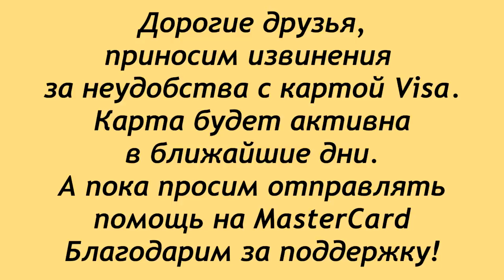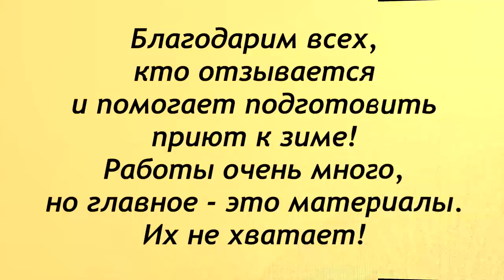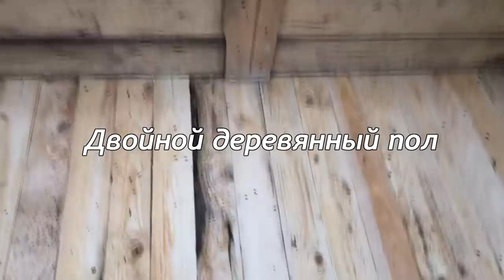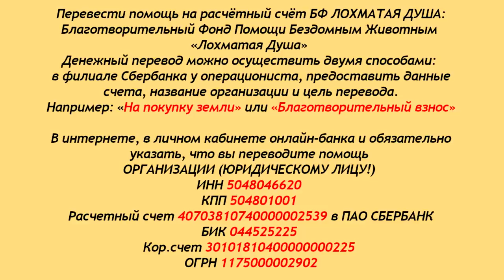Ноябрь в Лохматой Душе: подкидыши, утепление, корм.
Дорогие друзья и зрители Лохматой Души!
Наши новости: утепление будок идёт полным ходом -
благодарим всех, кто отозвался.
Куплена большая партия сена, теперь его точно
хватит на все будки!
Ежедневно утепляется несколько будок -
мы очень торопимся!
Карта Виза заработает в ближайшие дни -
а пока - принимаем помощь на МастерКард!
В ближайшие дни выйдет ролик с инструкцией -
как переводить помощь на Фонд и
как оформить автоплатёж.
Главная проблема на сегодня -
ЗАКОНЧИЛСЯ КОРМ!!!
Вы - с нами, друзья?!

Карты Сбербанка:
MasterCard: 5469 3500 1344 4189
Visa Classic: 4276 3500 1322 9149
Карта Альфа-Банка: 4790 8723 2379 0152
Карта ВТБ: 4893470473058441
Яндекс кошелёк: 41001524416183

Голодные телефоны:
МТС: 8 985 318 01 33
Билайн: 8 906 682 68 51
Теле2: 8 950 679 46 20

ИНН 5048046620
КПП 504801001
Расчетный счет 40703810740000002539 в ПАО СБЕРБАНК
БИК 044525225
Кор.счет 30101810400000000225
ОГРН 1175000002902